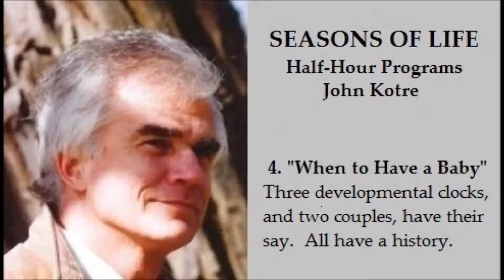SEASONS OF LIFE Audio: Program 4, "When to Have a Baby"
Three developmental clocks, and two couples, have their say.  All have a history.  John Kotre, Ph.D., writes about lives, memories, stories, and legacies

SEASONS OF LIFE audio was funded by the Annenberg/CPB Project and produced by the University of Michigan.  Executive Producers: John Kotre, George Williams.  Producers: Gregg Zajic, Angela DiFrancesco, Kathy Kotre, Stacey Deanne Millett.  Director: Gregg Zajic.  Engineers: Jonathon Niemczak, Charles Nairn.  Original Music: Scott Kuney, David Reinstein, Howard White.  Transcripts: Violet Dalla Vecchia

These programs first aired in 1990.